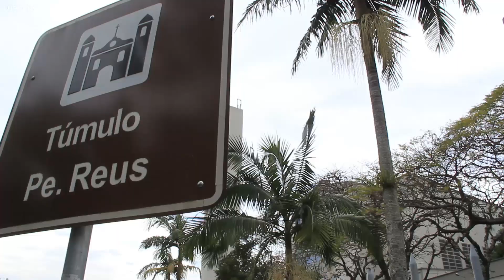Cerca de 30 mil fiéis são esperados na 10ª Romaria do Padre Reus